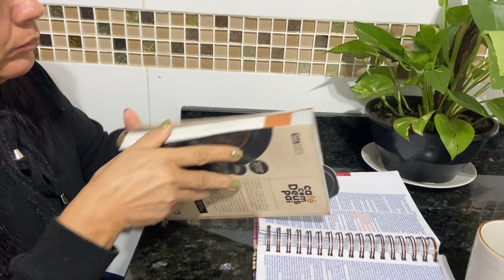Estou de volta com meu salão de beleza 🙏Tudo tem seu tempo🩷